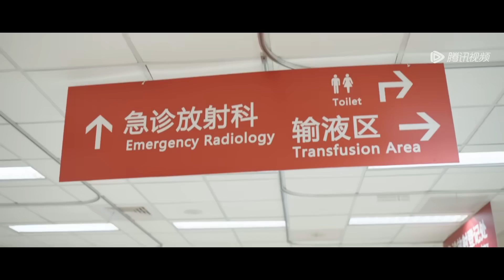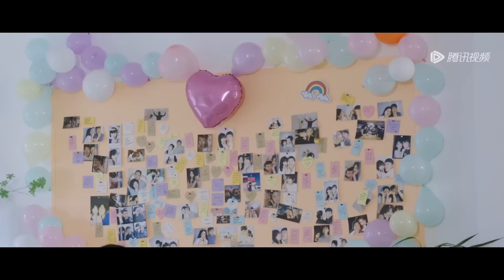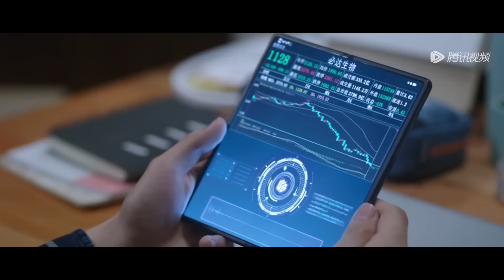ENG SUB【我和我爸的十七岁 Who's Your Daddy?】EP07 陈必达与父亲谈心，江宇得知简阳阳暗恋陈必达（周奇、李明德）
☞会员7月21日起每周五至日抢先看两集(首周连更五天)；非会员每周五至二18点观看1集
《我和我爸的十七岁》中年科技大佬陈必达，因为一场意外与高中生高文明交换了身份。为了换回身体，陈必达绞尽脑汁，与以儿子江宇为代表的高中生们发生了各种碰撞和冲突。 在陈必达的激励下，江宇重燃梦想；在江宇赤子之心的感召下，陈必达重拾初心，并开始学习承担身为父亲的责任。陈必达和江宇逐渐成为最好的朋友，联手赢得了高中生科技创新大赛冠军，并带领全班参加越野赛，重新唤起了全体师生的斗志和团魂。 然而，随着高文明的苏醒，陈必达事业的危机陡然加强，陈必达进退维谷，只好告知江宇真相：其实，我是你爸。珍贵的梦想、纯真的友情和对父爱的憧憬，一瞬间全被这句平淡的话击个粉碎。江宇无法接受陈必达对自己的欺骗和利用，而陈必达面对伤心的江宇，也不知如何解释。 时间不等人，两人来不及化解误会，却必须再次联手。危机中，陈必达误打误撞了解到儿子的理想、情感和对父爱的渴望。陈必达终于觉醒：他意识到自己身为一个父亲，同时也身为一个科学家，所背负的责任。为了保护儿子，更为了科学家的使命，陈必达选择以牺牲自己的方式拯救所有人。在最后的时刻，父子真情流露，就在江宇终于人生第一次对陈必达喊出了那声“爸爸”的同时，陈必达的身体也失去了呼吸。 一切归于平静，生活依然继续。然而江宇似乎成长了许多，赤子之心不变，却拥有了直面自我，承担责任的勇气与能力。而江宇与高文明的友情，也将一直持续下去。
☞主演：周奇、李明德、鹤男、张宸逍、陈镜依、廖慧佳、薛佳凝、孙浩、吴玉芳、严屹宽、施羽、高亮
❗正片完整版屏蔽以下地区：

00:00 Download "WeTV/Tencent Video (for The US)" APP Watch More Episodes
01:00 Join Membership Watch Full in Advance